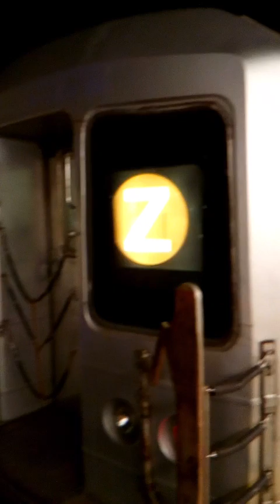R42 Z skip stop full train ride Broad Street to Jamaica Center